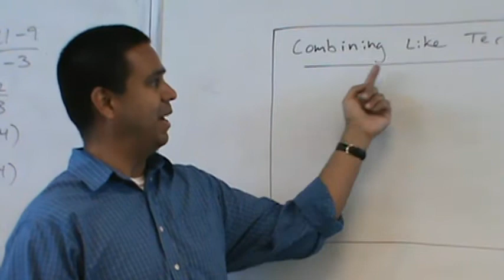Blooper 2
bloopers 2